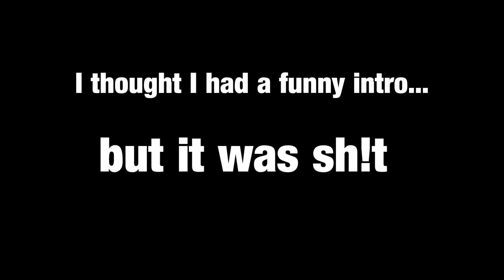THE BIGGEST FEMALE PERVERT IN ANIME - Noble Reacts to Anime on Crack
She takes ASMR to a whole other level.